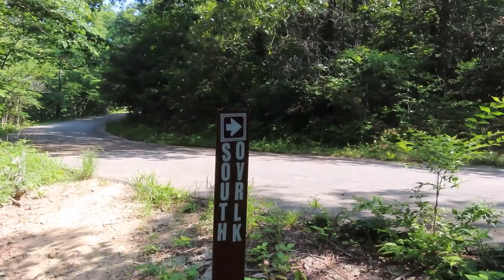Another great morning for hiking at Iroquois Park, May 26, 2023.